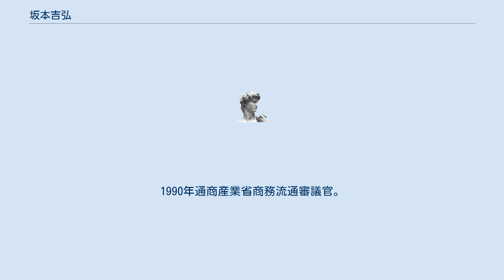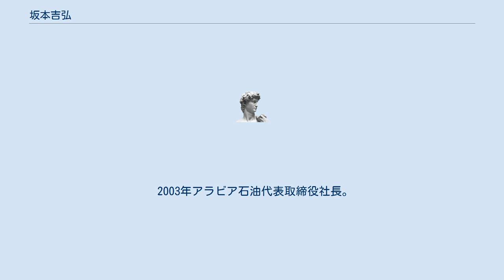坂本吉弘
坂本 吉弘（さかもと よしひろ、1938年10月4日 - ）は、日本の通産官僚。
通商産業審議官を最後に退官後、アラビア石油代表取締役社長、AOCホールディングス代表取締役社長、三菱重工業取締役、セントラル硝子取締役等を歴任した。
 大阪生まれ。
岸和田高校を経て1962年東京大学法学部卒業後、通商産業省入省。
妻は入省同期の坂本春生。
 通商産業省航空機武器課長、通商産業省国会担当参事官、通商産業省産業資金課長、通商産業省機械情報産業局総務課長を経て、1986年通商産業大臣官房総務課長。
1987年臨時円高対策本部幹事会座長。
同年通商産業省通商政策局国際経済部長。
1988年資源エネルギー庁石油部長。
1989年通商産業省機械情報産業局次長。
1990年通商産業省商務流通審議官。
1991年通商産業省基礎産業局長。
1992年通商産業省機械情報産業局長。
1993年通商産業省通商政策局長。
1994年通商産業審議官。
1996年退官、通商産業省顧問。
1998年日本エネルギー経済研究所理事長。
2000年笹川南東アジア協力基金運営委員。
 2003年アラビア石油代表取締役社長。
2004年AOCホールディングス代表取締役社長。
2007年三菱重工業顧問。
同年三菱重工業取締役。
2013年安全保障貿易情報センター理事長。
2016年セントラル硝子取締役。